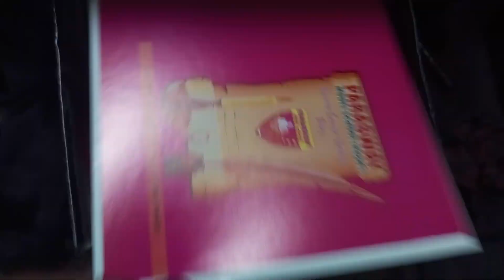Baby rota printing